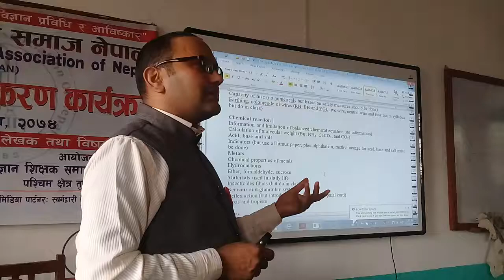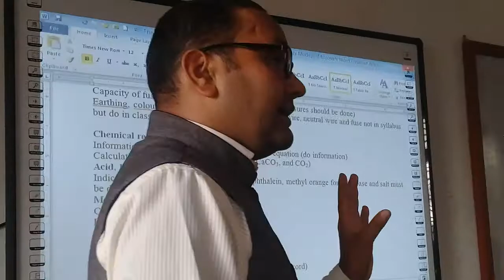SEE Curriculum orinted(12)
plase dear teacher and student see